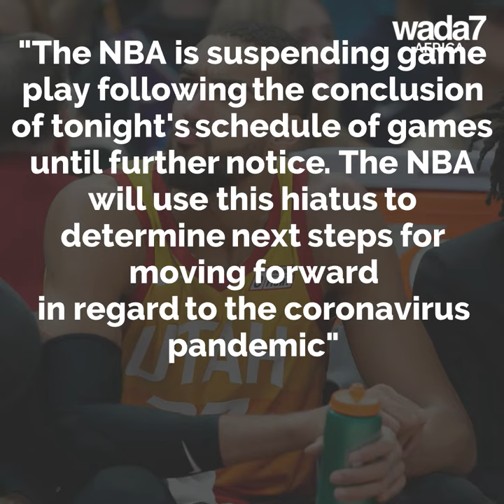The NBA is suspended because of the coronavirus 😢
The American basketball championship NBA is suspended after a player tests positive 😢